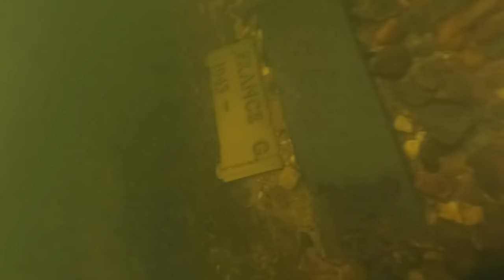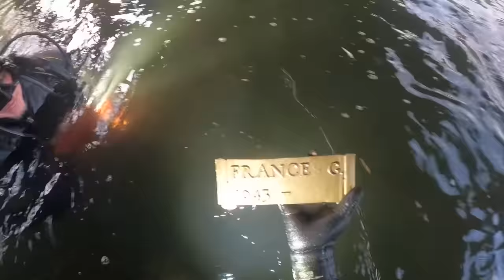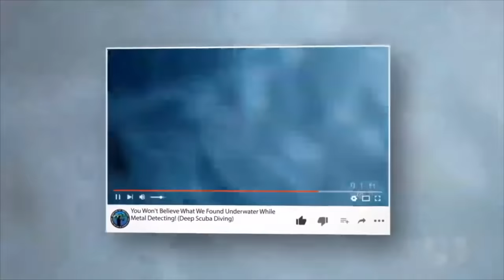Scuba Diver Helps Police By Finding Remains Of A Human Grave & Gut Wrenching Evidence!!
Scuba Diver Helps Police By Finding Remains Of A Human Grave & Gut Wrenching Evidence!! I went scuba diving and found some thing that helped the police in their investigation. I found the remains of a human grave and gut wrenching criminal evidence while scuba diving at this location. I've found many guns underwater while scuba diving, but the grave plaque that I found definitely gave me a gut wrenching feeling. Don't forget to look at some of my best scuba diving videos that I've made over the last couple of years. This had to be one of my craziest scuba diving finds ever.